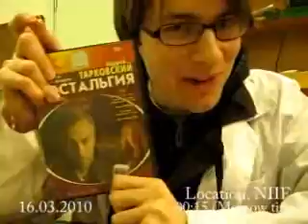Ночь в лаборатории 2